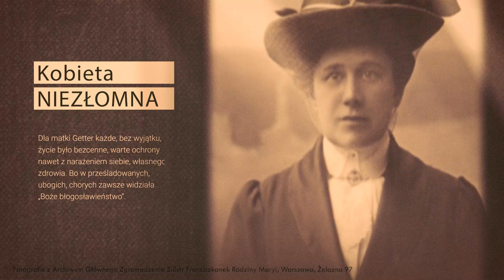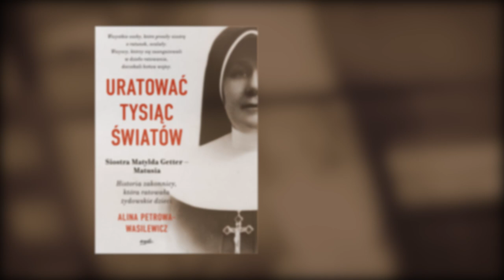Poruszająca historia NIEZŁOMNEJ zakonnicy I s. Matylda Getter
Kim jest siostra Matylda? Czy jest to kobieta niezłomna? Dlaczego mówimy, że uratowała tysiące światów?

Historię Mateczki Getter wskrzesza Alina Petrowa-Wasilewicz w swojej najnowszej książce. Sprawdź ➡️